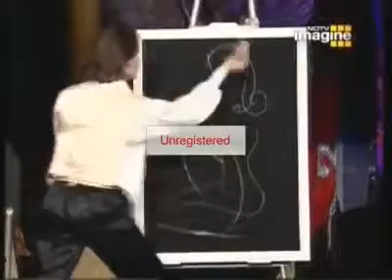DÜNYANIN EN İYİ SİHİRBAZI